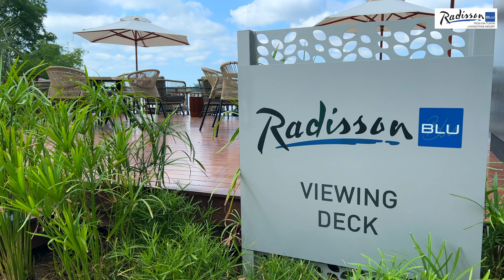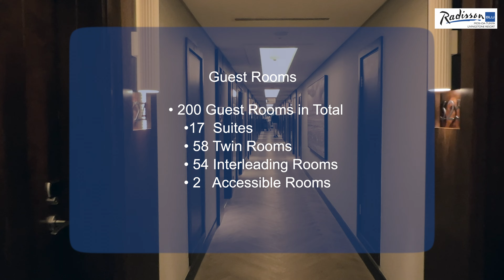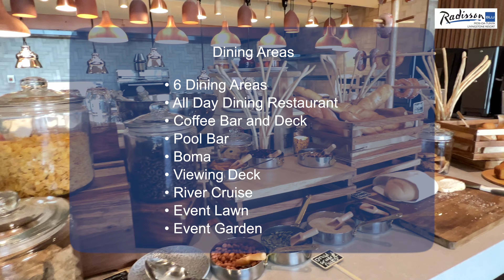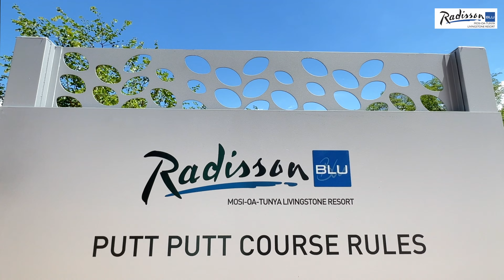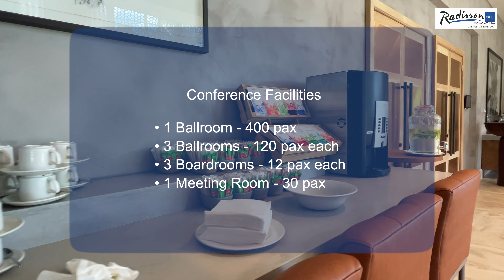Explore in 4k | The Radisson Blu | Mosi-oa-Tunya Resort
Explore in 4k | The Radisson Blu | Mosi-oa-Tunya Resort📍 Livingstone Zambia.

Sample | Property / Business Video Production.

🎥 Filmed on iPhone 13 Pro Max & DJI OSMO 6 | Shots fired by Tony Barnett.